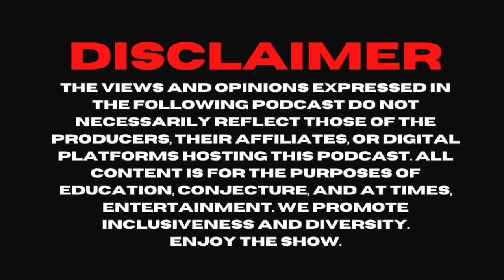Penney Peirce - Frequency, Perception, Intuitive, Empath [Ep. 12]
J talks with gifted clairvoyant empath, and world-renowned best-selling author, Penney Peirce; one of the pioneers in the intuition development movement. • They talk everything from her experience as a lecturer, counselor, and trainer specializing in intuition development, inner energy dynamics, expanded perception, personal transformation, and dream work, to multiple dimensions and a ton more! and on IG • Take a moment peruse Penney's books • And be sure to find us